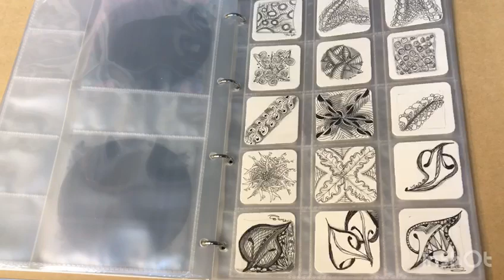LEC 2020 暑期活動: 繪出我潛能 (9) - Sharing 禪繞畫好處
「只要一次一筆畫，凡事皆有可能」“ Anything is possible, one stroke at a time™

「禪繞畫是一種容易學習、能讓人放鬆並且有趣的方法，能夠藉由有結構的圖案，創造出美麗的作品。」

Zentangle is an enjoyable, easy and accessible art form for children and adults. It enhances relaxing and is a mindfulness exercise.

想了解更多有關禪繞畫的創作，可同導師聯絡。

Tara Arte is a Certified Zentangle Teacher & Centre Manager of St John's Cathedral Life Enrichment Centre.